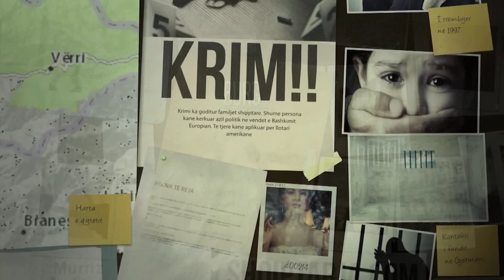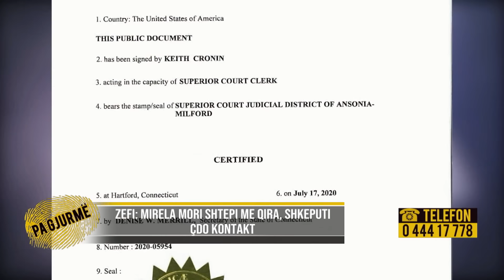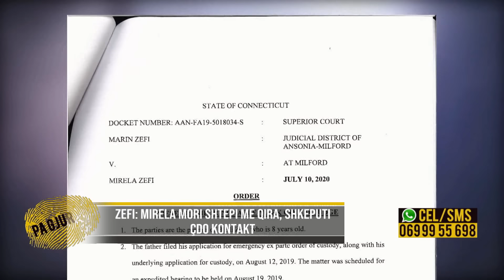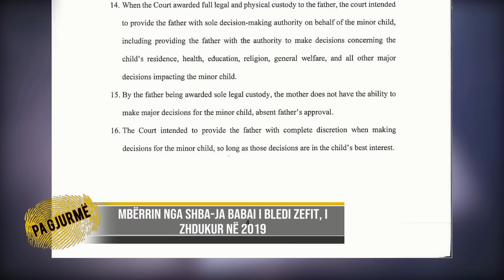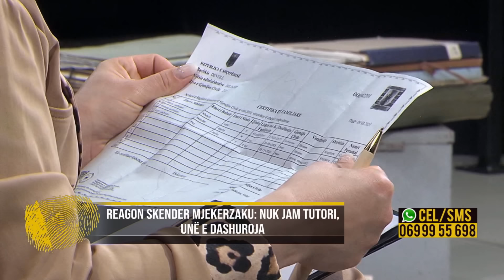Përballja e të trafikurës me ish-tutorin / Plas sherri: Bëre vilat me gjakun tim,më flake me djalin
Ish-e trafikuara, 44-vjeçarja nga Elbasani tronditi me rrëfimin e saj, pak ditë më parë në emisionin ’Pa Gjurmë’, në Report TV, ndërsa mori guximin të denonconte live dhunën dhe kërcënimet me jetë nga tutori i saj. Pasi bëri publike historinë e jetës, Blerta Lushnjari u përball këtë të shtunë live në studio me ish-bashkëjetuesin, ndaj të cilit ngriti një lumë akuzash për trafikimin në Francë. 44-vjecarja i kërkoi babait të djalin 15-vjeçar atësinë, pasi ai e mohoi që ditën kur i biri erdhi në jetë. Pas shumë debatesh live, në puntatën e kësaj të shtune, Skënder Mjekërzaku, pranoi kërkesën e ish-bashkëjetueses duke premtuar se do të kujdeset për Antonion, djali i cili ndodhet në një karrige me rrota. Ai mohoi akuzat e lëshuara nga 44-vjecarja se e ka detyruar të punonte si punonjëse seksi për një muaj në Lion.
Skënder Mjekërzaku, ish-bashkëjetuesi: Si mund ta kem dërguar atë në Francë. Me zonjën vetëm kam bashkëjetuar dhe e kam dashur pa interesa. Ajo kishte inat familjen time, pasi nuk e kanë dashur kurrë. Ishim nga dy botë të ndryshme. Sapo kishte dalë nga burgu, pasi ishte dënuar për drogë. Ajo ka jetën e saj. Nëse zonja deklaron publikisht që fëmija është i imi, unë do bëj dicka për të. Do t’ia jap atësinë deri në moshën 18-vjecare. Por duhet ta marr fëmijën këtu. Ma ka mohuar fëmijën për 15 vite.
Blerta Lushnjari: Beu (Skënderi) nuk është e vërtetë. Unë kam ardhur këtu për të drejtën e djalit dhe timen. Prej babait të djalit kam dashur vetëm një prokure, pasi më duhej për të kaluar djalin jashtë vendit, për ti mundësuar një fizioterapi më të mirë. Kam menduar më të mirën për të.
Skënder Mjekërzaku, ish-bashkëjetuesi: Unë nuk dua të të dëgjoj. Mos guxo të njollosësh emrin e familjes time.
Blerta Lushnjari:  Më ke lënë mes katër rrugëve me një fëmijë të sëmurë. Emrin ia vendosi motra jote.
Skënder Mjekërzaku, ish-bashkëjetuesi: E ke bërë ti sakat zonjë.  Këto që thua janë mashtrime. Kam qenë fëmijë për vetë.
Blerta Lushnjari:  Nuk janë mashtrime, nuk janë mashtrime!! Kur erdha nga Franca më more me të mira dhe doje fëmijë me mua. Mos moho faktet. Të gjitha janë të vërteta. Edhe ajo që ke në krah sot, e di shumë mirë që ke një djalë me mua.
Skënder Mjekërzaku, ish-bashkëjetuesi: Kam 16 vite që jetoj si zotëri me gruan time. Ti më tradhëtove. Si mund të mbaja ty ?
Blerta Lushnjari: Ti më tradhëtove mua. Kemi jetuar në Delvinë kur u largove. Mua mi lidhe këmbët me fëmijën.
Skënder Mjekërzaku, ish-bashkëjetuesi: Nxirreni me fytyrë zonjën ta shikojë gjithë Elbasani. Është një femër e poshtër, ajo mashtron. Rraca ime nuk krahasaohet me rracën e saj. Unë nuk kam bërë kurorë me zonjën. Nëse do të ishte femër e ndershme do ishte me mua sot. Ajo ka njollosur emrin e familjes time. E gjithë Delvina më njeh kush jam. Kam punuar shumë për të pasur një jetë familjare.
Blerta Lushnjari:  Punove që t’i mbyllje gojën të tjerëve.
Skënder Mjekërzaku, ish-bashkëjetuesi: Në javën e parë të gushtit më erdhi vëllai me nusen nga Greqia. U ktheva në Shqipëri se më vdiq gjyshja. Jetova me Blertën 7 muaj në Delvinë. Kur u ktheva në Greqi, i premtova Blertës se do punoj dhe do jetojmë sërisht bashkë.
Blerta Lushnjari:  Nuk është e vërtetë. Me 30 qershor të 2005 ka lindur djali. Ndërsa me 14 gusht deri me 20 gusht ke qenë në policinë e Elbasanit. Të arrestuan.
Në rrëfimin e dhënë disa ditë më pare, 44-vjeçarja tregoi sesi në vitin 1996, e detyruar doli në rrugë, ndërsa zbuloi se si i shpëtoi nga duart tutorit. Pas përballjes me ish-bashkejetuesin të tjera tone u ngritën në studio, në një tjetër përballje asaj mes gruas dhe ish-vjehrrit të saj, Ferdinand Mjekërzaku. Ky i fundit thotë se ishte ish-bashkëjetuesja e djalit të tij kishte pranuar me vullnetin e saj të trafikohej.
Blerta Lushnjari, ish-nusja: Unë kam ardhur për marrëveshje. Kam kërkuar prokurë për djalin, por vjehrra më tha po e dërgojmë te shtëpia e fëmijës. Por nuk kam pranuar. Cila është ajo nënë që mund të braktisë fëmijën e saj?
Ferdinand Mjekërzaku, ish-vjehrri: Unë nuk e kam nuse me kurorë atë. Apsolutisht jo! Unë nuk e kam dashur për nuse.